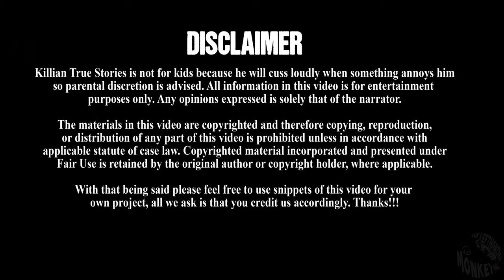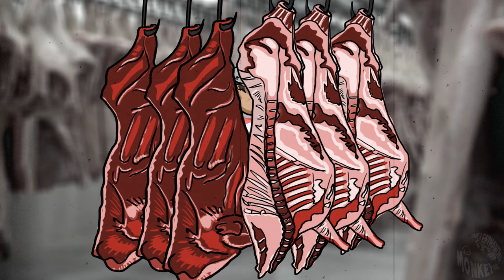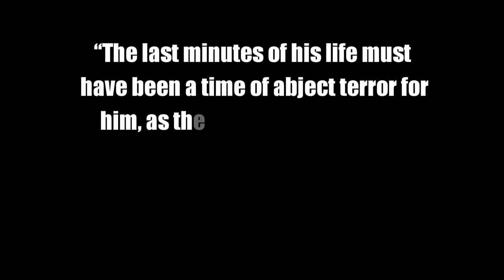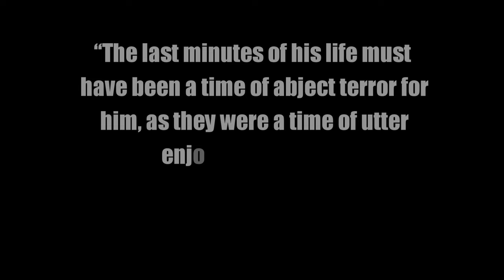True Crime: The Murder of John Price 🩸 Katherine Mary Knight the Most Sadistic Woman in Australia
In this true crime installment, Killian’s True Crime brings you the story of the most sadistic woman in Australia, Katherine Mary Knight.
➡️ Katherine Mary Knight was the first woman ever sentenced to life without parole in Australia and after hearing her crimes, most will agree the sentence was too light.

An unfortunate and tumultuous childhood set the path for a future of abusive behaviors that eventually led to the sick and sadistic murder of her love interest John Price.
➡️ Killian’s True Crime Stories brings you the disturbing details of the crimes of Katherine Mary Knight and the sadistic series of events that led to her arrest and sentencing.

Wise Event Departure, Fiery Trail, New Tires, Soldier On, Sugar Zone, The Woods